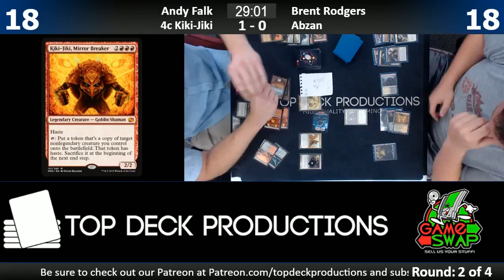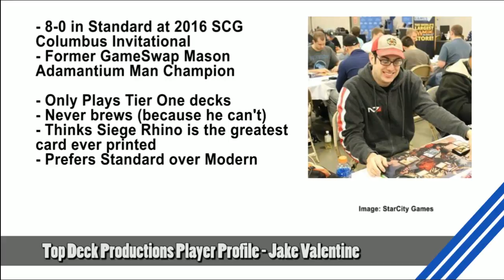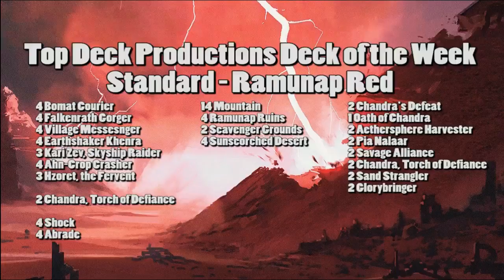Modern 8/3/17: Andy Falk (4-Color Kiki) vs. Brent Rogers (Abzan)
Thurday Night Modern at Gameswap Mason!

1065 Reading Rd, Mason, OH 45040